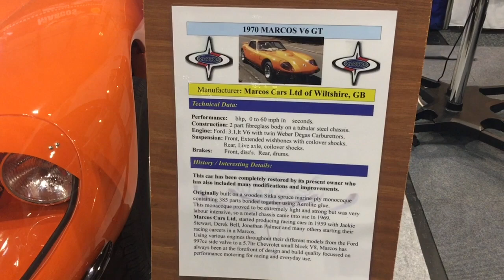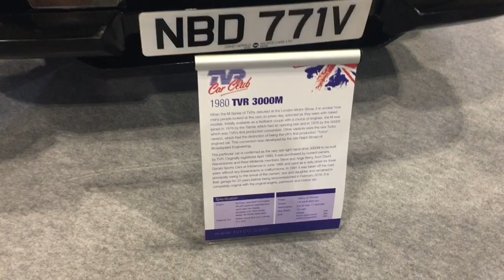CLASSIC CAR SHOW AT NEC BIRMINGHAM UK !!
We are going to show you guys all the different classic cars that we saw at the NEC Classic Car show 2018 at Birmingham UK..It was a nice experience to see all these brilliant cars. They are all amazing.
THANK YOU